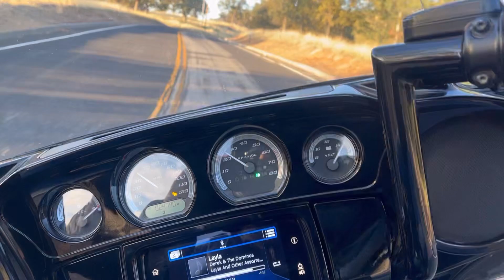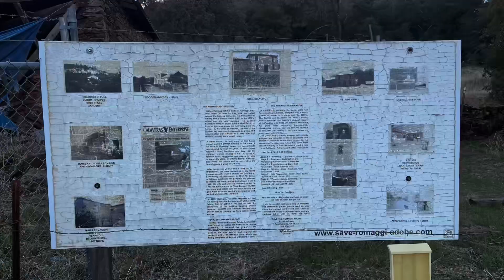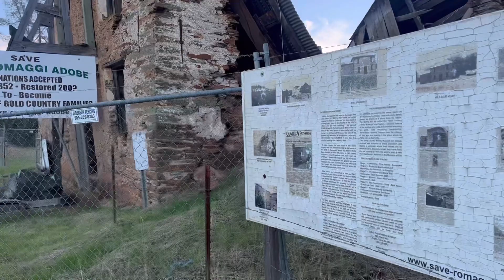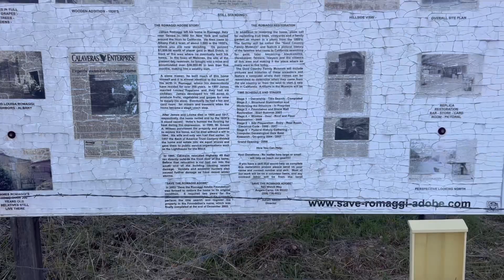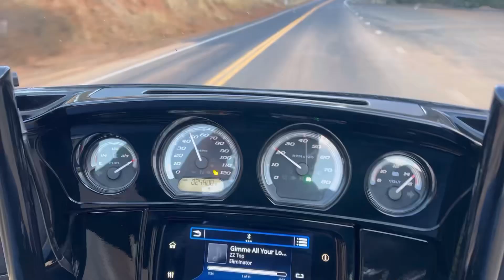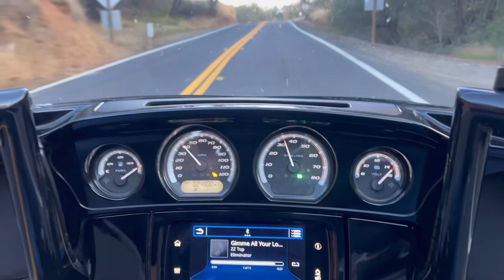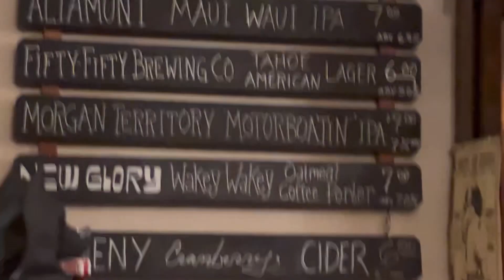Highway 49 California